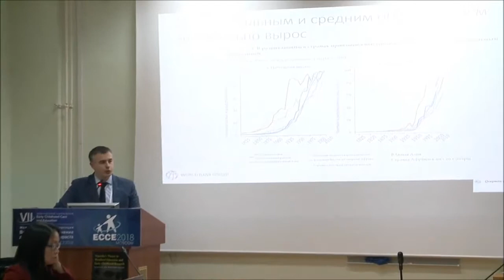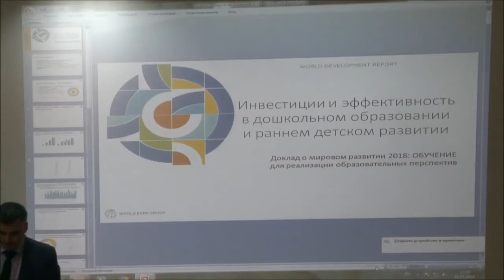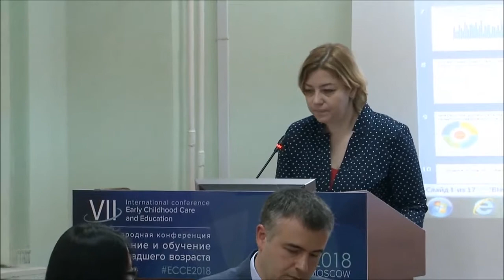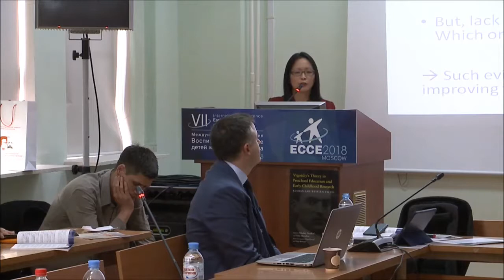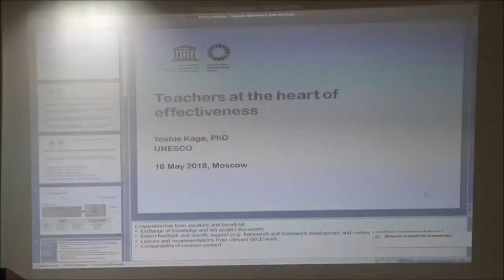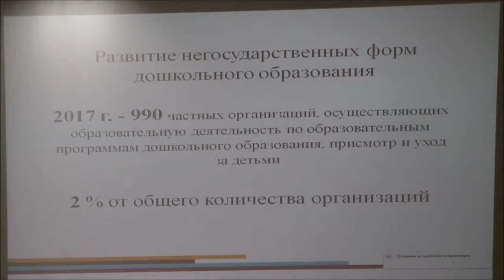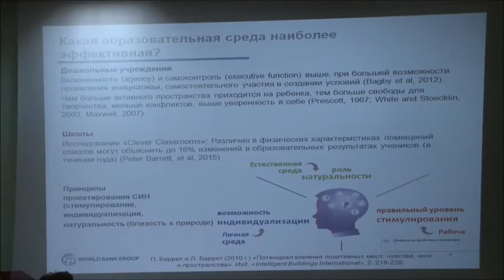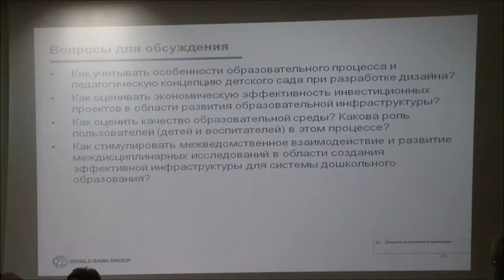Инвестиции и эффективность в дошкольном образовании и раннем детском развитии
18 мая в рамках VII Международной конференции "Воспитание и обучение детей младшего возраста" прошёл круглый стол по теме "Инвестиции и эффективность в дошкольном образовании и раннем детском развитии".

По данным международных исследований, инвестиции в ран-нее детское развитие являются самыми эффективными с точ-ки зрения развития человеческого потенциала и экономики государств, поэтому современное дошкольное образование и  повышение доступа детей раннего возраста к качествен-ному образованию и развитию стало важнейшей темой обра-зовательной политики как в России, так и на международном уровне. Данный круглый стол посвящен обсуждению вопро-сов повышения эффективности дошкольного образования и способам реализации образовательной политики для этих целей.
Также на круглом столе будет представлен проект «Детский сад и школа как инфраструктура умного города» — инноваци-онный архитектурный проект «BuildSchool», реализованный на территории РФ и СНГ.

Данный круглый стол организован при поддержке Группы Всемирного банка.

Модератор:
• Шмис Тигран Гамлетович - кандидат педагогических наук, старший специалист в области образования Московского

Приглашенные эксперты:
▪ Абанкина Ирина Всеволодовна — кандидат экономиче-ских наук, профессор, директор Института развития обра-зования Национального исследовательского университета «Высшая школа экономики», эксперт Экономической ко-миссии Европы ООН (Россия).
▪ Бодрова Елена Вячеславовна — главный научный сотруд-ник МКРЕЛ (США).
▪ Йоши Кага — программный специалист ЮНЕСКО по вопро-сам инклюзивного образования и гендерного равенства (Япония).
▪ Каракчиева Инна Викторовна — ведущий специалист управления научно-исследовательских работ Аналитическо-го центра при Правительстве РФ (Россия).
▪ Комарова Ирина Ильинична — кандидат исторических наук, ведущий научный сотрудник Всероссийской акаде-мии внешней торговли Министерства экономического раз-вития РФ (Россия).
▪ Насир Махмуд — профессор Открытого университета Ал-лама Икбал (Пакистан).
▪ Устинова Мария — аналитик глобальной практики по обра-зованию Всемирного банка (Россия).